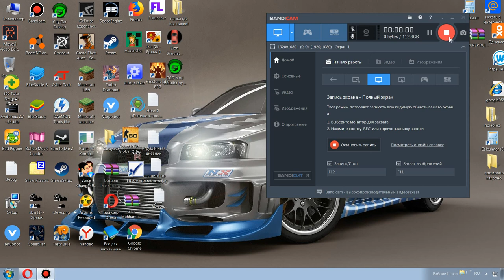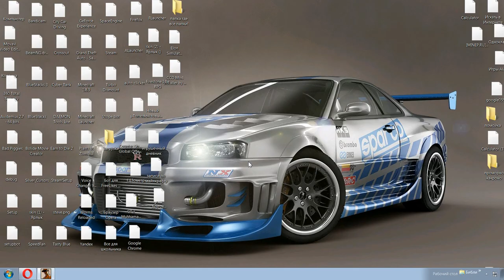GTA San Andreas с модами #6